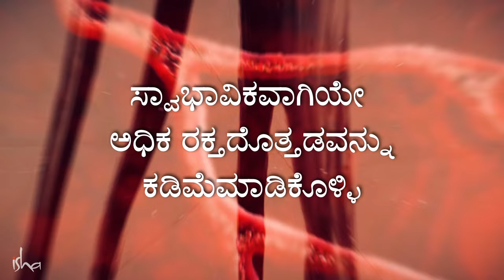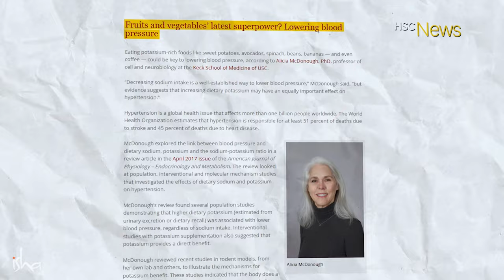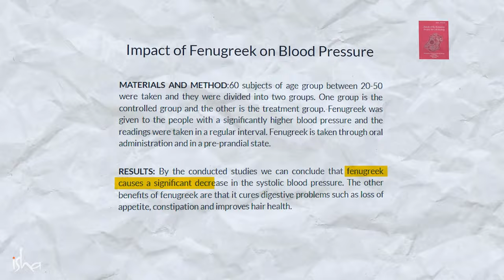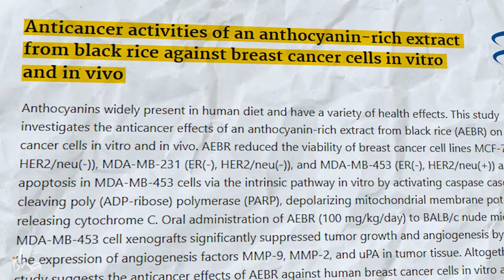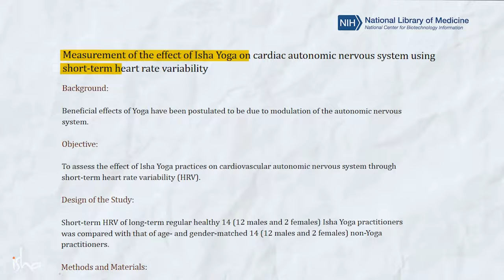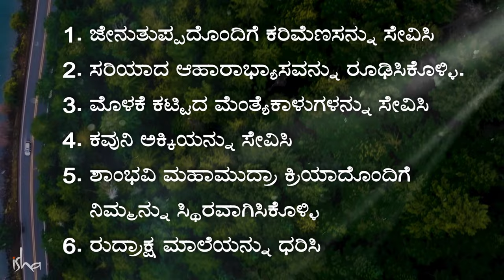ಅಧಿಕ ರಕ್ತದೊತ್ತಡಕ್ಕೆ 6 ನೈಸರ್ಗಿಕ ಪರಿಹಾರಗಳು-Reduce High Blood Pressure & Hypertension- Sadhguru Kannada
ಅಧಿಕ ರಕ್ತದೊತ್ತಡದ ಸಮಸ್ಯೆಯು ಜಗತ್ತಿನಾದ್ಯಂತ ವ್ಯಾಪಕವಾಗಿ ಹೆಚ್ಚುತ್ತಿದೆ. ಅದನ್ನು ನಿಯಂತ್ರಿಸುವ ನಿಟ್ಟಿನಲ್ಲಿ ಸದ್ಗುರುಗಳು ಬಹಳ ಕಾಲದಿಂದಲೂ ಪರಿಣಾಮಕಾರಿ ಎನಿಸಿರುವ ಆರು ನೈಸರ್ಗಿಕ ಪರಿಹಾರಗಳನ್ನು ಈ ವೀಡಿಯೋದಲ್ಲಿ ಹಂಚಿಕೊಳ್ಳುತ್ತಾರೆ.